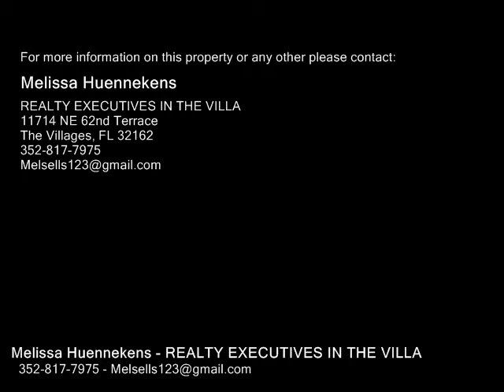905 ROSE LN, THE VILLAGES FL 32159 - Real Estate - For Sale -